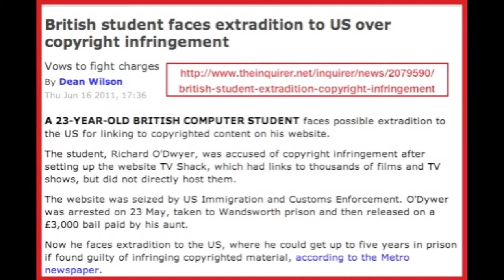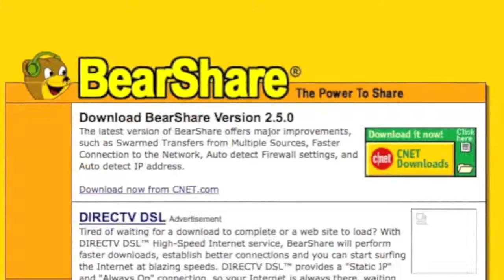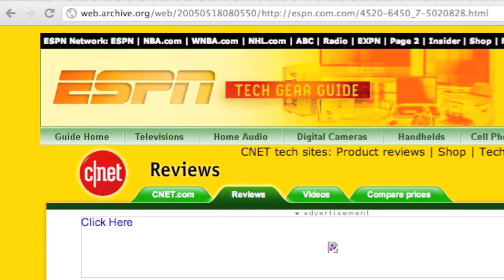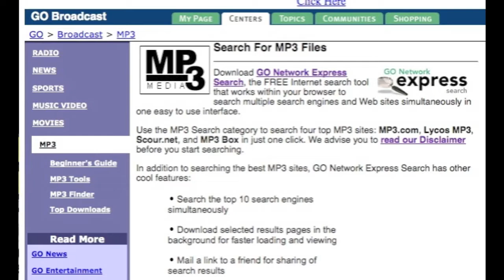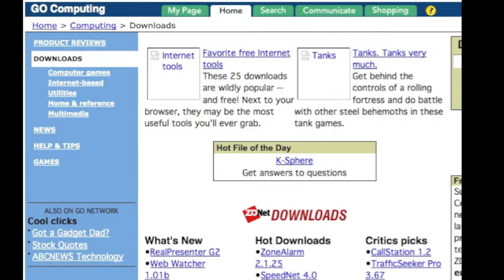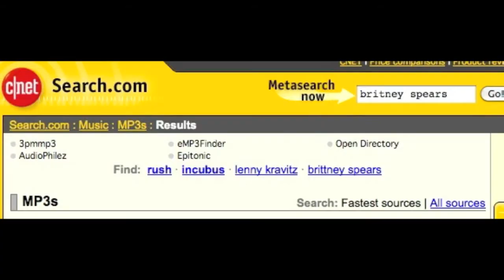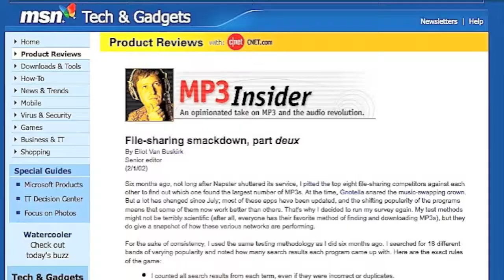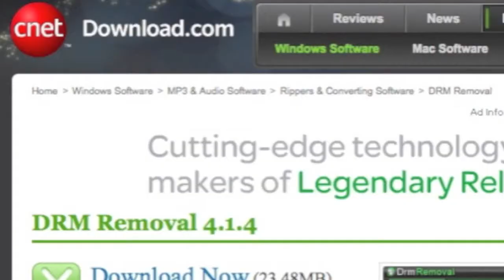Sopa Issues (Remixed/shared)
Re-shared using the YouTube video editor. ) This has to get around.